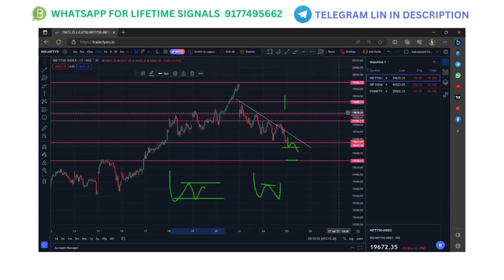Fin Nifty Expiry Special | Nifty Predictions for Tomorrow & Bank Nifty Analysis for 25 July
We'll show you how to plan your intraday trades according to how the market behaves in a profit booking zone. The reasoning behind each of our trades today was examined, and we will also share the ideal trade setup for tomorrow's Fin Nifty expiry.

We strongly advise watching the entire video to comprehend the trade logic and strategies fully. Our goal is to assist you in navigating the market's complexity and making more intelligent trading decisions.

If you think this information is helpful, please click the like button, subscribe to our channel for more enlightening videos, and turn on the notification bell to receive updates when we upload new content. Prepare to improve your trading knowledge and abilities by working with us. Happy Trading!